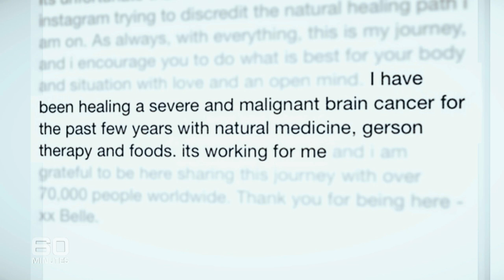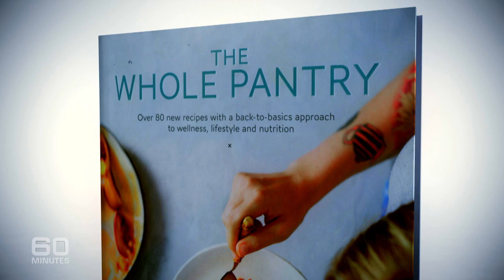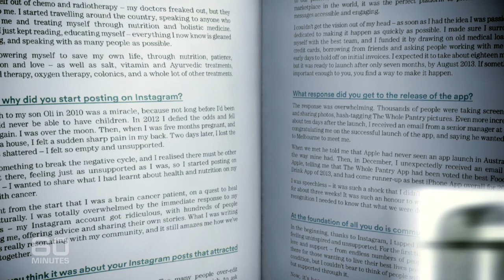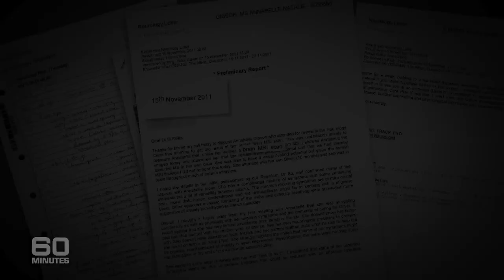The Whole Hoax: Part One - Tara Brown confronts Belle Gibson | 60 Minutes Australia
It was the lie that rocked Australia. Belle Gibson doesn't have cancer - she never did. Until this day, Belle claims unscrupulous natural therapists duped her into believing she was dying, but this Sunday 60 Minutes will reveal the proof that this is a lie too - Belle Gibson is not a victim. She is a fraud.